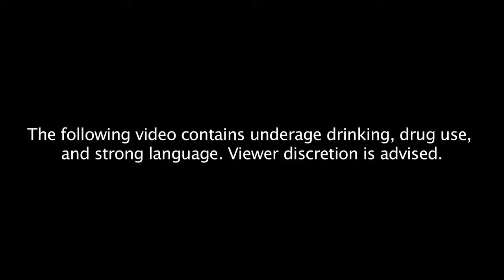Freshman at CMU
This is a story about three freshman roommate at Central Michigan University